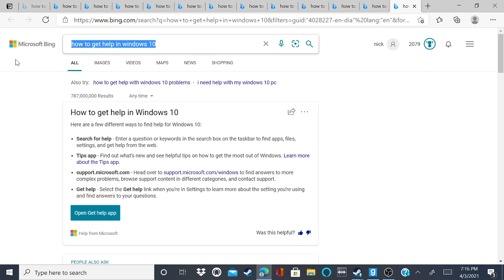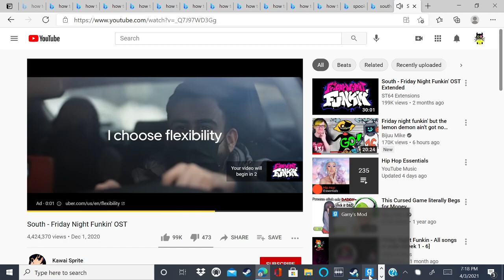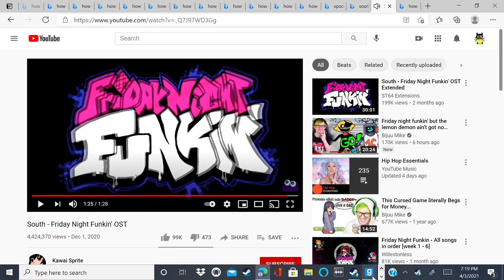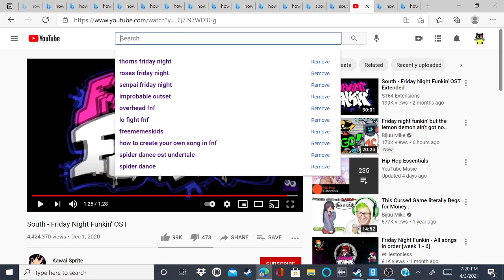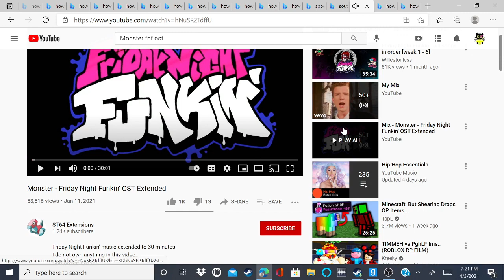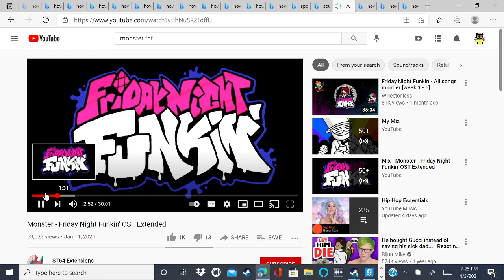FNF RP - Skid Pump And Monster (Garrys Mod)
OOGA BOOGA!